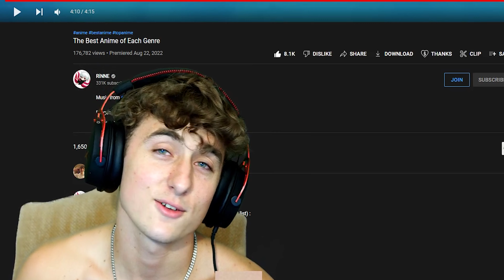The Best Anime of Each Genre *REACTION*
IM BACKKKK. COME BY TO WATCH A CRAZY VIDEO! Thank you for the support! Love you guys!